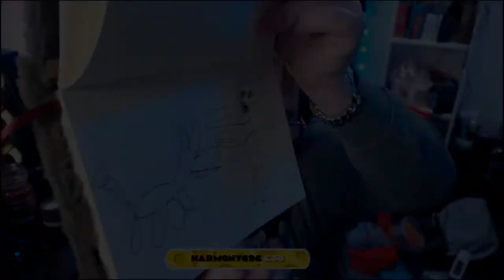Best of January 2021 🧀 Best of DanTheCheesyMan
"VideoAlphaKey", author: Cynex

"Youlean Blur", "Youlean Color Correction", author: Youlean